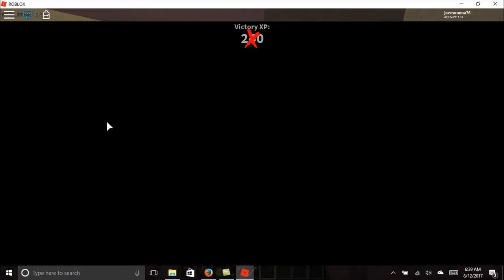Trolled by the Blond Killer on Roblox Murder Mystery 2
Today we are back playing on Roblox & a blond killer trolls us